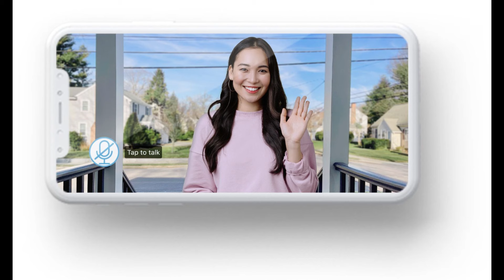Fired Channel Seven weatherman breaks silence on dismissal after hosting final segment: 'I felt